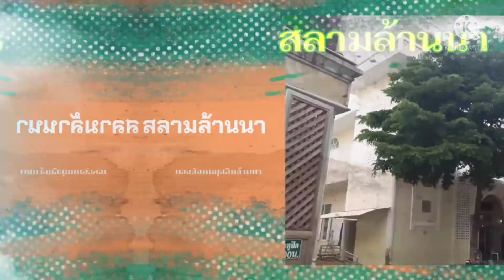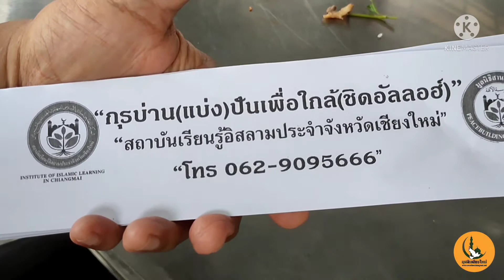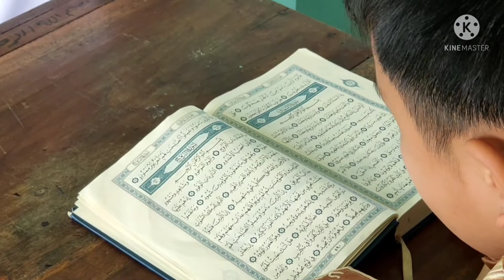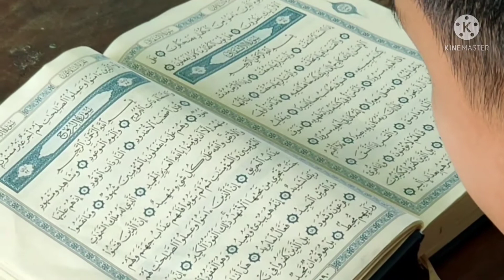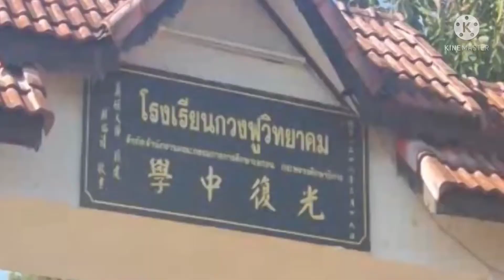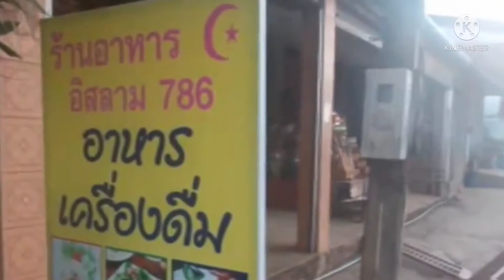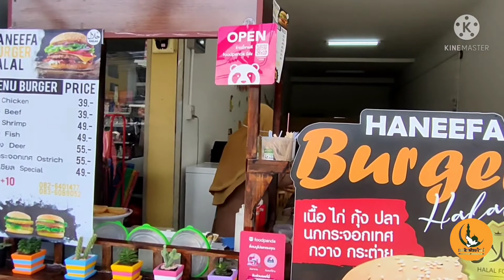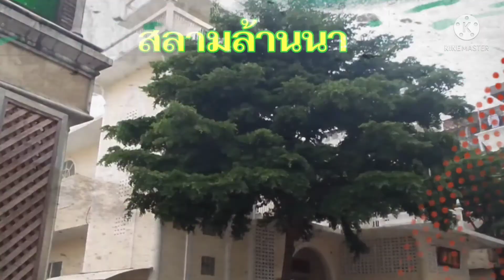สลามล้านนาช่วง มองสังคมมุสลิมล้านนา ep 7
ออกอากาศทางสถานีโทรทัศน์ยาตีมทีวี นำเสนอข่าวสาร วิถี ร้านอาหารธุรกิจมุสลิมในเมืองล้านนา ดำเนินรายการโดย ชุมพล ศรีสมบัติ และเลิศ ชัยคำ เวลา 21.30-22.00น.ทุกวันอาทิตย์